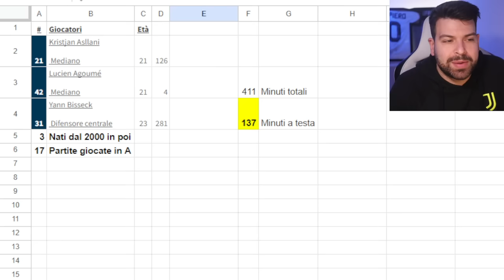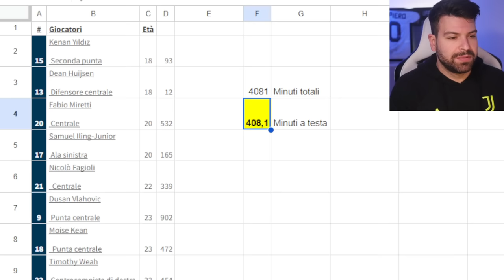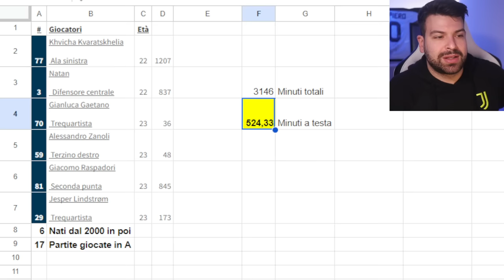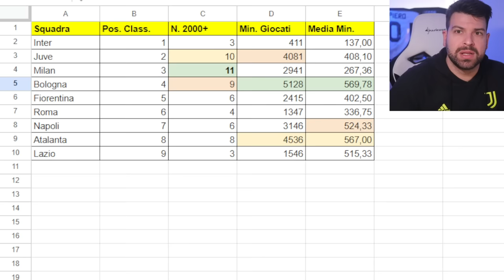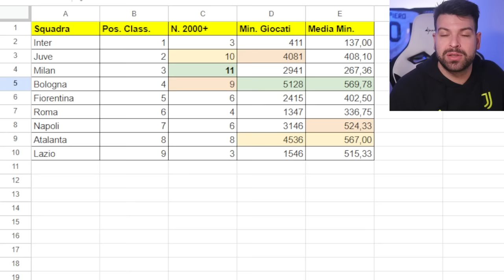La Juventus è una squadra ADATTA ai giovani?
Juve, Milan, Inter, Roma, Bologna, Atalanta, Fiorentina, Lazio, Napoli o Atalanta?
Chi gestisce meglio i giocatori nati dal 2000 in avanti in Serie A?

Questo mese mi hanno offerto una birretta i seguenti abbonati:
Mauro Mantarecchia
Alessandro Zilioli
Giorgia Benati
Flavio Zanutto
Alessandro Baldin
silvia pellegrino
Fra Busso
Mauro Grossi